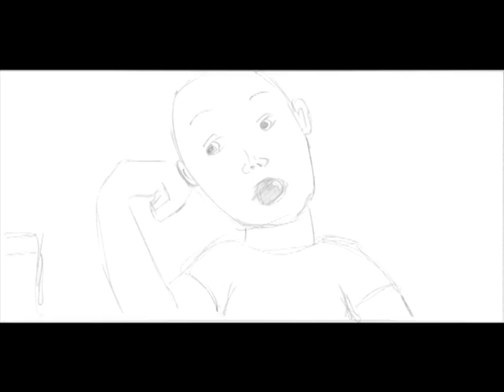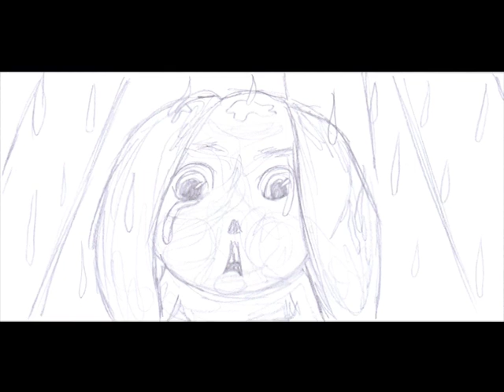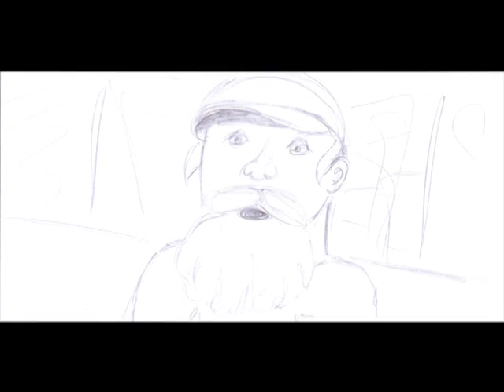Find the Right Love- short animatic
my submission for CT4NAR- a short animatic